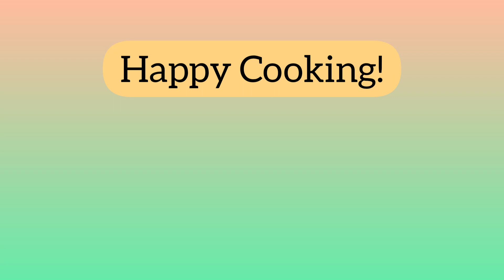Walang Pait Ginisang Ampalaya na may Hipon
Want some veggies + seafoods?
Try our Ginisang Ampalaya with Hipon!
Masustansya na, masarap pa!

Happy Cooking!

Hi, we are passionate about baking and cooking and would love to share the journey with you!